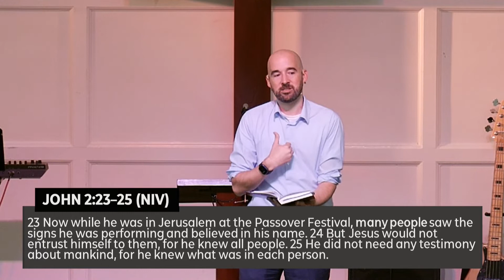How To Be a Real Christian?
If not everyone who calls Jesus Lord is a true Christian, how do we know the difference between the fakers and the real ones? – And how do we become the real thing ourselves?

This message tells the story about a time when someone from the massive crowd that was following Christ took a one-on-one meeting and asked Jesus that question. And by listening to Jesus’s answers, we can get clarity on how to become more authentic in our faith and walk.